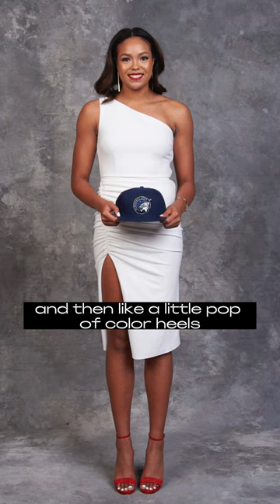Napheesa Collier Rates Her WNBADraft Fit 🤔